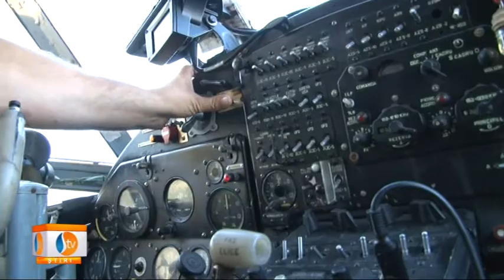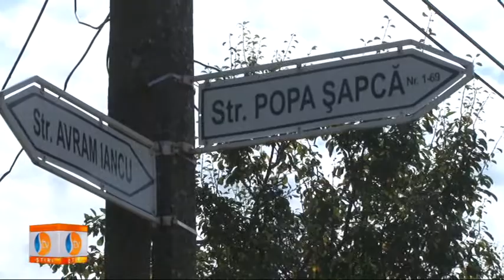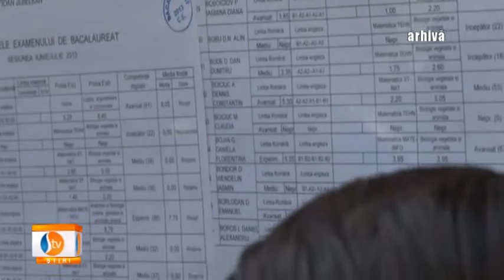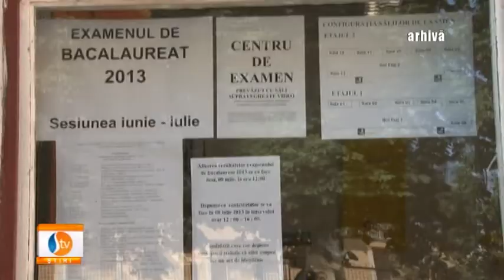Stirile STV 23.08.2014